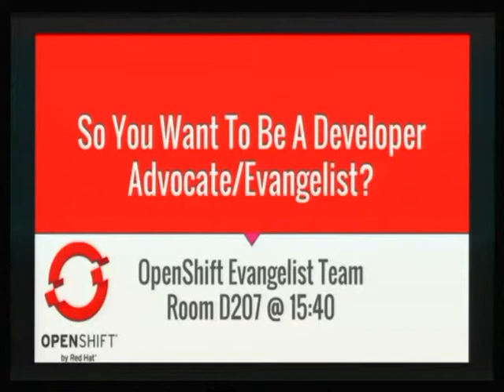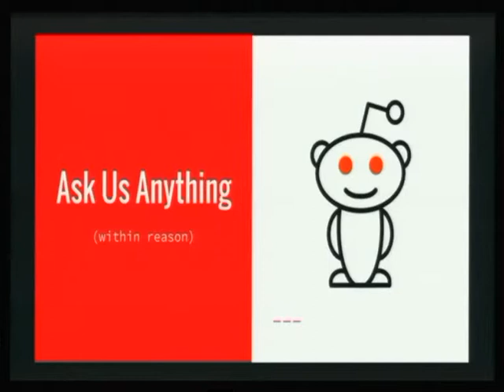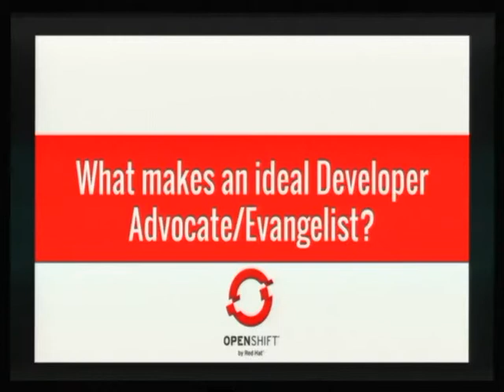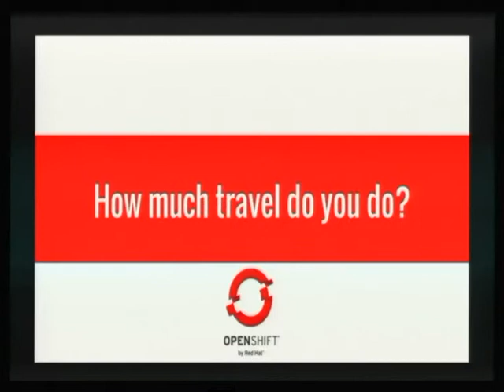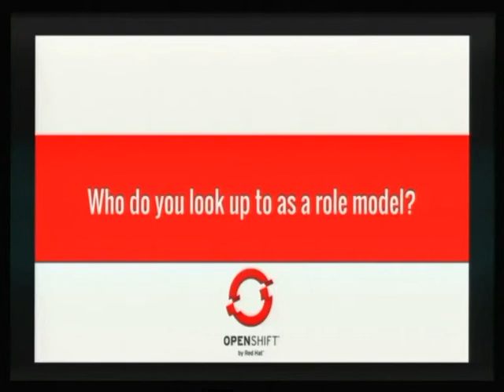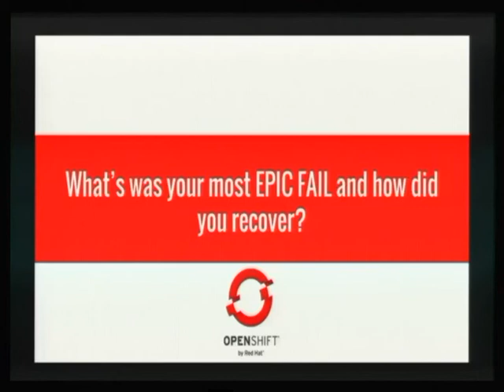So you want to be a Developer Advocate / Evangelist? - Grant Shipley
You have often heard the term Developer Advocate or Evangelist and this job seems like a dream come true. You get to code on whatever you want, write interesting articles, have unlimited swag, and travel the world. Is it really all fun and games? Join this session which will be a panel discussion with some of the leading Developer Evangelists at Red Hat to learn more about the profession and why it might be a good fit for you.